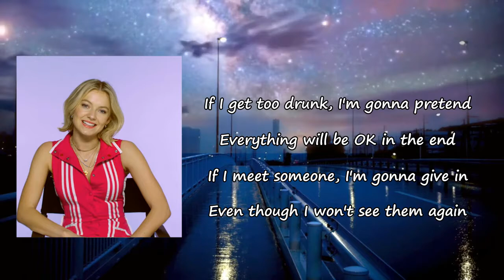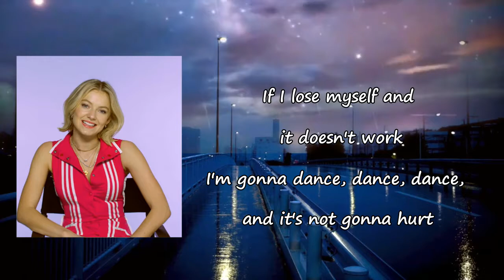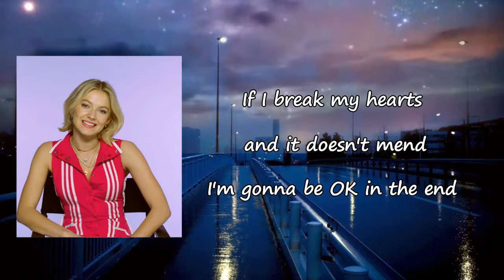Astrid S - Dance Dance Dance Lyrics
Songs: Dance Dance Dance by Astrid S
Album

Dance Dance Dance Lyrics:

I didn't call you back, my fault
Some days I don't talk at all and
Some days I'm just not in the mood
I didn't text you back on purpose
Truth is that I've been hurtin'
Truth is I locked myself in
And I don't know what to do
Nothing's right
But I promised myself
Just for one night
I'll try to let go
If I get too drunk, I'm gonna pretend
Everything will be okay in the end
If I meet someone, I'm gonna give in
Even though I won't see them again
If I lose myself and it doesn't work
I'm gonna dance, dance, dance, then it's not gonna hurt
If I break my heart and it doesn't mend
I'm gonna be okay in the end
Dance, dance, dance, then it's not gonna hurt
I've always been good at avoiding
My problems instead of solving them
I just hope they go away
But then it all comes back when I see you
Reminds me of all I lost
Reminds me how much love costs
And maybe I think of us
Nothing's right
Gonna move 'til I get over you
I'm just gonna move
'Til I get over you